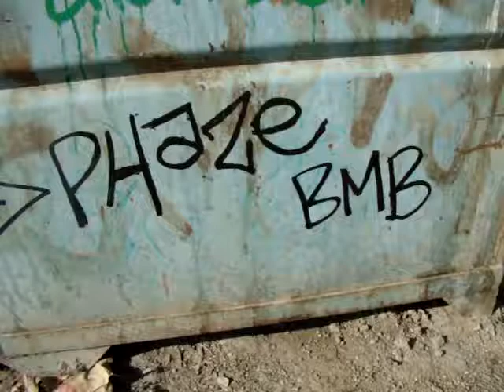dumpster I-5 to LA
Phaze, skum41, rewt, lewse, rvee, fise, lurk hard, toro, destn, begr